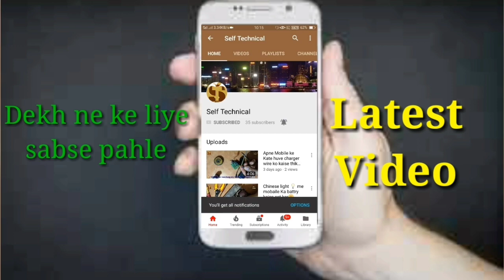How do room heater? रूम हीटर कैसे बनाते हैं!! | Video In Hindi | Havaldar Prajapati | Self Technical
Namaskar dosto, Aaj ke me yah batayenge ki aap khud se room heater kaise banaya jata hai or is me koun koun se Component lagenge apko dikhaya hai...
1. Room Heater elment 1500W
2. 1mm wire 2 meter
3. To pin plug 1
4. Shiveling pipe
5.Steel Zibhi 2
To bas aap itne items me room heater taiyar kar sakte hai.

My Smart Phone line
My HP Primter inkjet Multi colour
My Mouse Dell
My i Ball Multi USB Conector
My Keybord ProDot
Camera DSLR

Share link

                                                   Thanks...